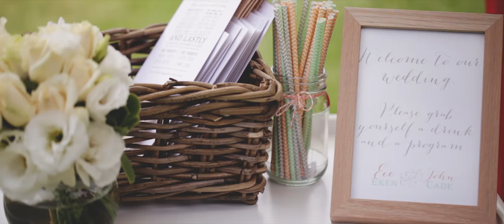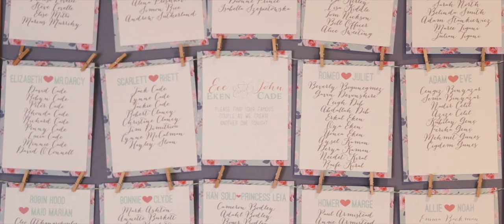Wedding Video: Ece and John in Melbourne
Ece and John tied the knot in a beautiful outdoor ceremony in front of their family and friends. They caught a river boat from South Yarra to city, heading to Collins St for a very special photo shoot, replicating their grandparents' wedding photo. Upon their arrival at River's Edge, they were greeted by their loved ones for a celebration they wouldn't forget.

Photographer: Blumenthal Photography // Venue:  River's Edge // Bridal Gown: Jason Grech White // Band: The Baker Boys // Cake: French Lettuce